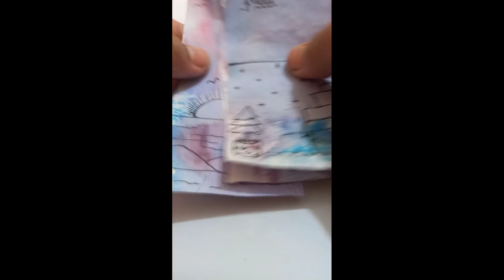easy paper kitchen#youtubeshorts